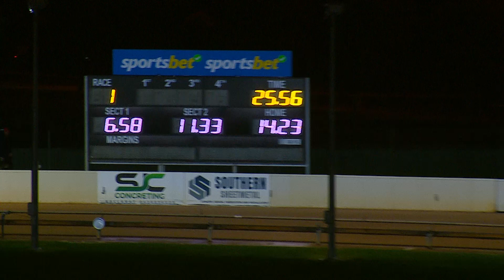BAL SAT 20 MAY 23 ST1